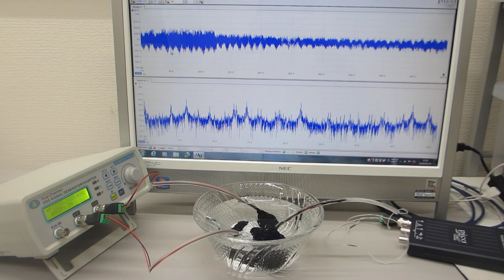超音波発振制御プローブの相互作用を利用する技術（表面弾性波の伝搬制御技術）